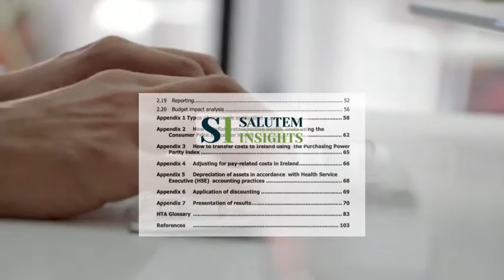Salutem Insights Banner v2 vid